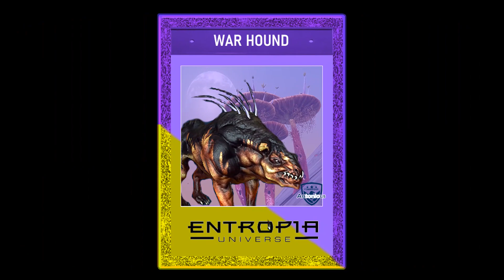Arkadia Moon A1 Part 3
We're here at the moon! Lets see what we find. Hold your hats!

*Watch episode 25 for a chance to win a Shriek Combat Gun with one open slot and ten damage enhancers.
Please follow the instructions on how to participate.

The raffle will be given on every 100 subs until 400.